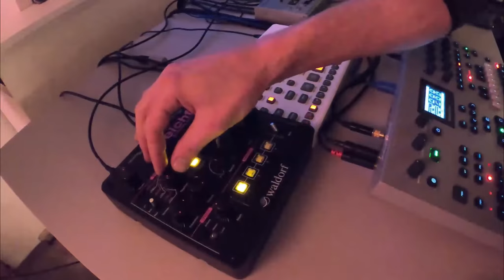waldorf streichfett, Elektron Model:Samples, OCTATRACK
Elektron
Model:Samples
Octatrak
 waldorf streichfett - string synthesizer
AbletonLive